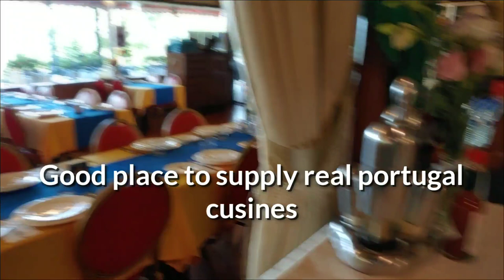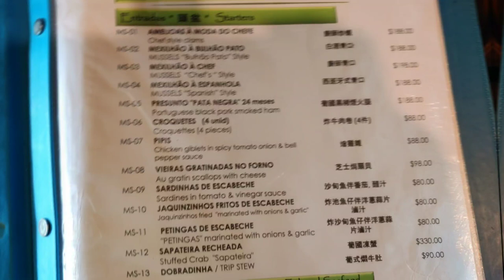마카오 맛집, 여행객은 잘 모르는 마카오 포르투갈 음식점 , Macao Portugal restaurant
마카오 맛집 중에, 마카오 시민들이 자주가는 외곽에 있는 포르투갈 마카오 음식점이 있습니다. 교통도 좀 불편하고, 가격도 좀 있는 편 입니다. 마카오 여행에 좋은 참고가 되기를 바랍니다. Macao Portugal restaurant